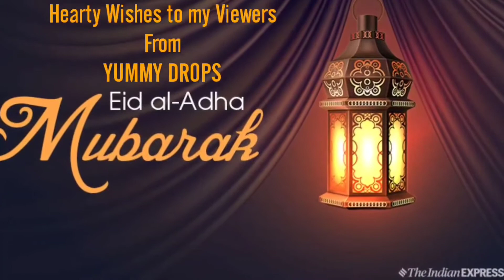EID UL- ADHA MUBARAK TO ALL MY DEAREST VIEWERS || YUMMYDROPS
I wish you and your family a very joyful Eid. May Allah accept all your prayers and forgive all your faults. Eid Mubarak !!!